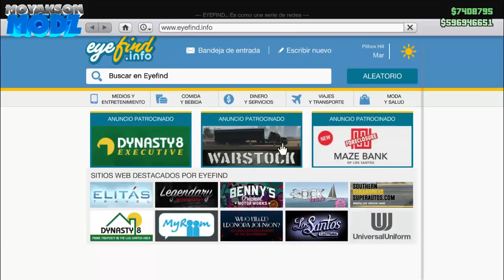NUEVO TRUCO DINERO INFINITO DUPLICAR AUTOS DE LUJO! | GTA 5 CON AYUDA DE 1 AMIGO 1.40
▬▬▬▬▬▬▬▬▬▬▬▬ஜ۩۞۩ஜ▬▬▬▬-▬▬▬▬▬▬▬        ▓▓▓▓▓▒▒▒░░░ REQUISITOS ABREME!!! ░░░▒▒▒▓▓▓▓▓
▬▬▬▬▬▬▬▬▬▬▬▬ஜ۩۞۩ஜ▬▬▬▬▬▬▬▬▬▬▬▬
CREW CON HUMO PATRIOTICO ESPACIO PARA 1000 PERSONAS!

MI TWITTER!

MI INSTAGRAM!

CANALES AMIGOS!

▬▬▬▬▬▬▬▬▬▬▬▬ஜ۩۞۩ஜ▬▬▬▬▬▬▬▬▬▬▬▬
▓▓▓▓▓▒▒▒░░░ TAGS NO HACER CASO ░░░▒▒▒▓▓▓▓▓
▬▬▬▬▬▬▬▬▬▬▬▬ஜ۩۞۩ஜ▬▬▬▬▬▬▬▬▬▬▬▬

Este Truco es lo Sigiente : Truco de Dinero Infinito en GTA 5 Online Solo / Truco / Truco After Patch 1.27 / 1.28 / 1.29 En PS3 | Xbox 360 & 1.35 / 1.36 / 1.37 Para Nueva Generacion PS4 | Xbox One | PC. NUEVO TRUCO de Dinero INFINITO Guia/Metodo. Truco de Dinero GTA 5 . Conseguir Dinero Rapido / Conseguir Dinero Rapido en GTA 5 Online! Ver Un Truco de Dinero Infinito en GTA 5 Online 1.37 & Truco de Duplicar Autos / Coches en GTA 5 1.36 (GTA 5 Trucos) Este es el Mejor Truco, Rapido, Facil, Solo Truco de DINERO & RP Para la Version 1.37. Truco Rp Infinita, Truco para obtener mucha RP, Truco de Rp, Puntos Infinitos Trucos Gta V Online, Reputación Al Maximo Nivel, Niveles Infinitos 1.39 Conseguir Mucha Rp Conseguir Tener Mucha RP 1.39 Glitches Glitch 1.38 Unlimited Levels Infinite Rp 1.40 Truco Rp Infinita Funciona Subir Niveles infinitos Subir Niveles Muy Rapido Grand Theft Auto 5 Trucos Grand Theft Auto Niveles infinitos RP Infinita Grand Theft Auto Online Truco Rp Infinita 1.38 Gta 5 como conseguir rp infinita 1.38 gta v consgeuir rp infinita 1.27 como ganar millones al instante en gta v rico en gta v ganar dinero infinito 1.38 dinero infinito 1.27 plata infinita en gta v online 1.38 como ganar millones en gta v online 1.27 Trucazo Gta V RP 2,000,000 al Instante 1,000,000 Ganar Miles De Dolares en Gta V Online 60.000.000 $$ , 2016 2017 Actor Actores Actrices Actriz Adsense Android AnimaciónBaker Ballratheon Blogs Curiosidades España Español Fútbol War Webs Whatsapp Youtube GTA O Gta 5 online gta vice city Gta III GTA 3 Gta v Gta 5 Gta San Andreas Gta China Town Wars Gta Liberty City Gta IV Gta 4 Truco de Gta San Andreas Pc truco de gta v pc duplicar coches gta online Duplicar Objetos Rocket League Duplicar Coches de Lujo chetando cuenta - dinero infinito sin ayuda autos gratis gta v online 1.28/1.39
gta 5 online 1.28/1.39 nuevo truco dinero infinito autos gratis gta v online 1.28/1.39 GTA 5, dinero infinito, truco